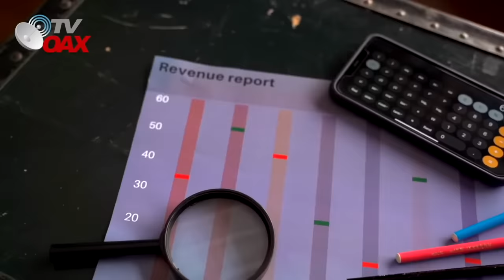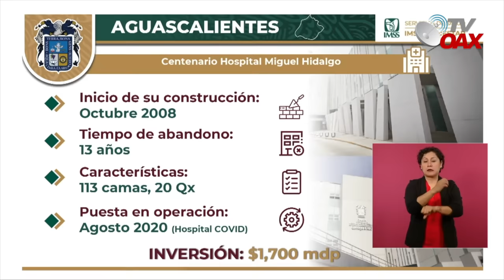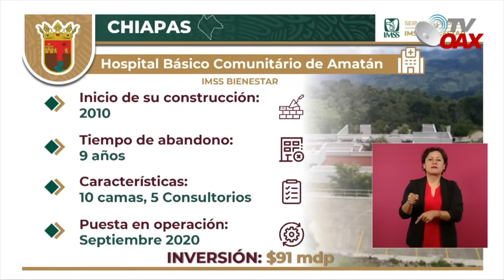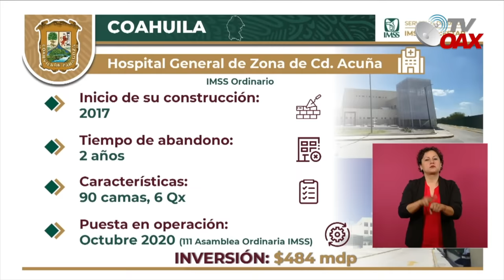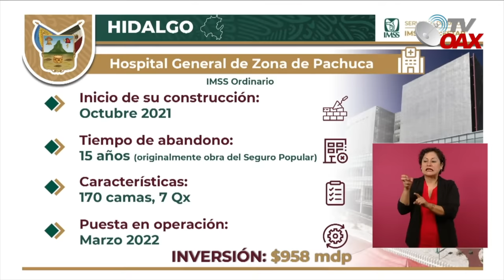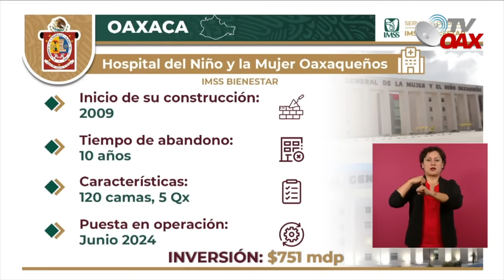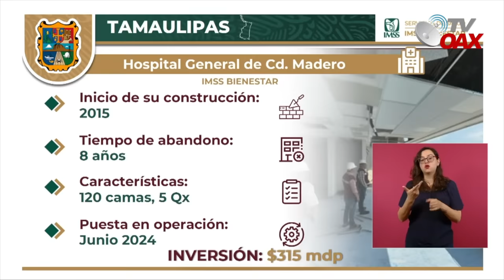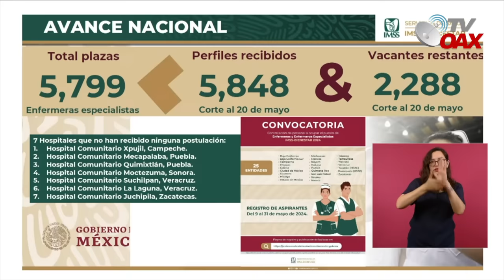Todos lloran al ver al Presidente AMLO haciendo esto por el pueblo,nunca se veia esto en Mexico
Impresionante avance que lleva el Presidente AMLO en solo 5 años de su Gobierno, cuando el PRIAN no pudo hacer nada en 70 años.Hoy estamos viviendo tiempos únicos y mejores donde el pueblo ya desperto y se ve claramente quien verdaderamente trabaja por Mexico.Mira.